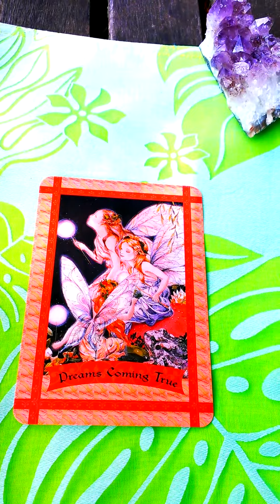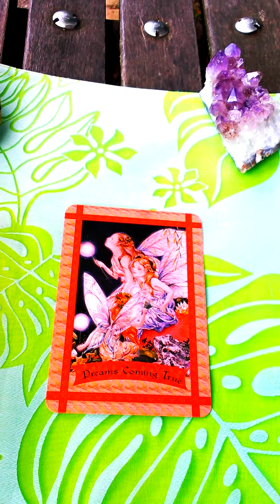Daily Tarot Oracle Card Reading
The card you chose was from Doreen Virtue's Fairy Oracle cards. This card asks you to remember the essence of the word throughout your day. Practice to be aware at times of heightened emotions or situations. Breathe deeply little by little you will become stronger in your awareness. Then you can be more present and when you are more present you can enjoy life more fully. I hope this helps!